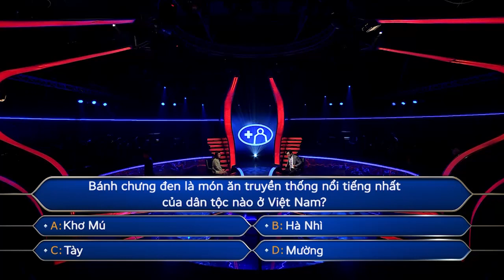GỌI CHỒNG XUỐNG ĐỂ BÀN DÙNG QUYỀN TRỢ GIÚP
Anh chồng giật mình khi được gọi 🤣🤣🤣
Xem thêm các chương trình đặc sắc của VTV3 tại:
Fanpage: